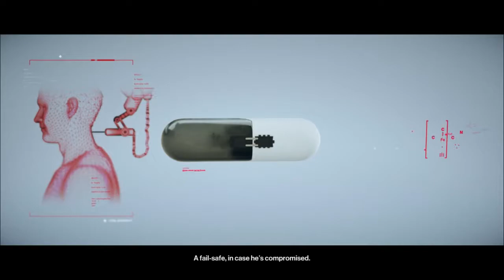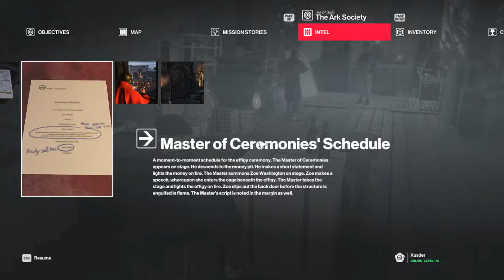HITMAN 2 (PC): Part 6 - The Ark Society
The last mission in HITMAN 2. Finally, it's over. I'm glad, because nothing stresses me out more than going into levels blind. It's a good stress. The kind that makes you feel alive.

The game works well when you try and do things by the seat of your pants. Once you memorize all the levels, they kind of lose their charm. Of course you can always make your own goals and make it harder with other peoples (or your own) challenges. Kind of like...the contracts? Or maybe...elusive targets? How about...escalations?